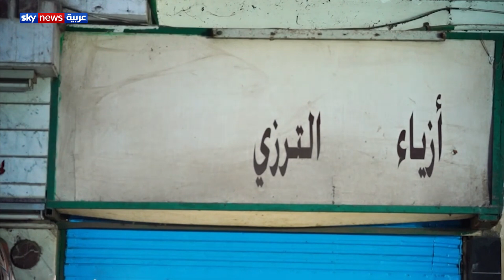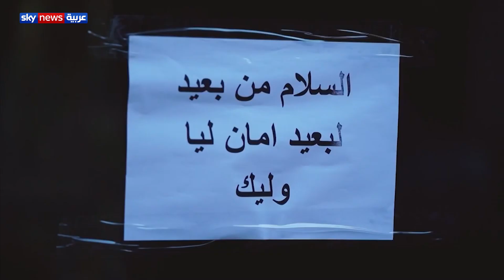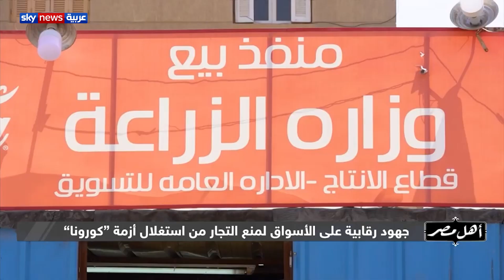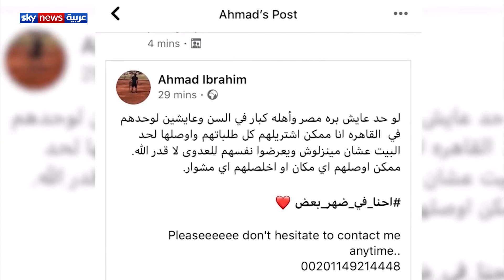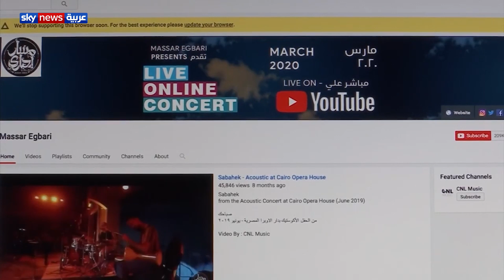أهل مصر | إجراءات حكومية وقرارات احترازية لمواجهة تفشي فيروس كورونا